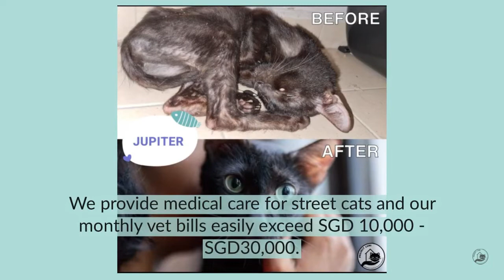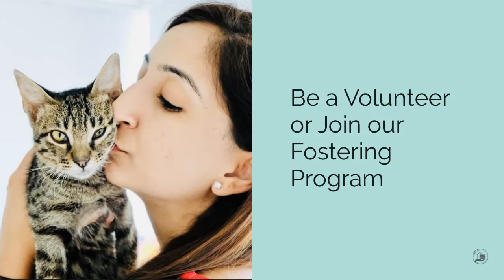Project LUNI - Rehoming & Caring for Streets Cats in Singapore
Project LUNI has been focusing on rehoming and caring for street cats since 2016.

We focus on 4 main pillars to help cats & kittens in Singapore:
- Fostering, socialising and rehoming of kittens and abandoned cats
- Daily responsible feeding of stray and community cats
- Medical care for injured and sick street cats
- Trap-Neuter-Return (TNR)

At the moment Project LUNI has bills of approximately 30,000 SGD every month and most of it is paid through donations from generous donors. Therefore we are extremely thankful to even the smallest amount to be able to help to feed and rehome cats, treat them at clinics and sterilise them.

This can be done by:
PayNow DBS: 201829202G (UEN No.)
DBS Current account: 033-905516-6